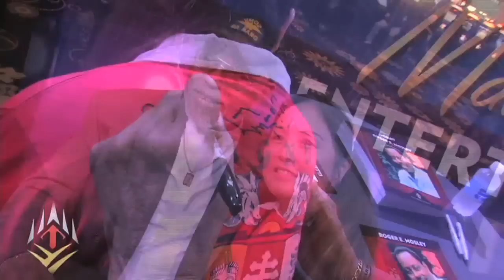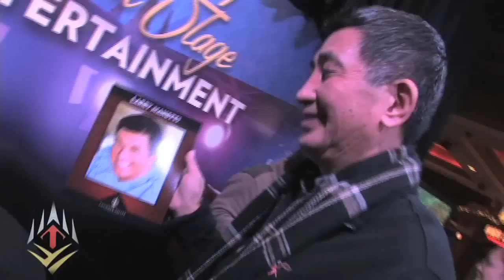Magnum, P.I. Autograph Signing Highlights - Thunder Valley Casino Resort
Rodger E. Mosely & Larry Manetti from the television program Magnum P.I. at Thunder Valley Casino Resort for a special celebrity appearance and autograph signing.
Hosted and Produced by Branscombe Richmond. Filmed and Edited by Frank W. Pulaski III.